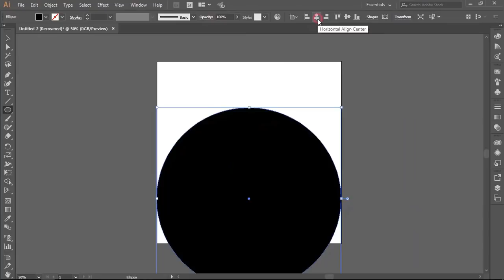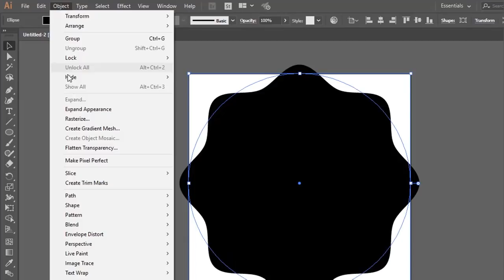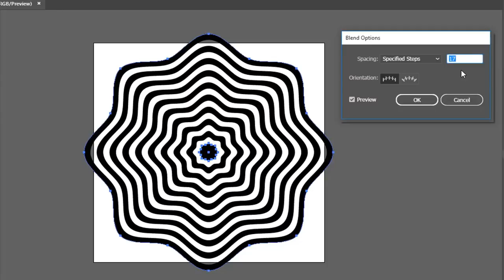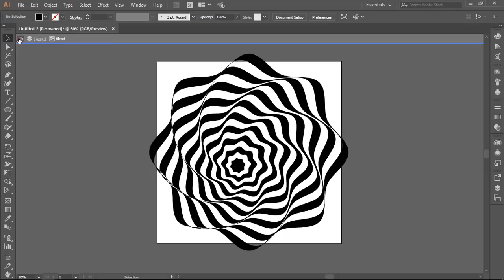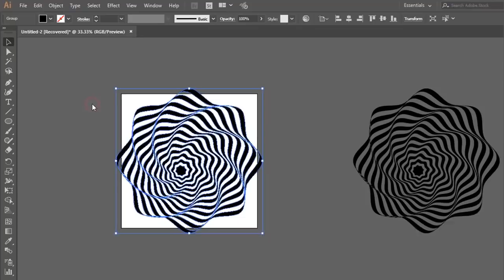How to Make Op Art in Adobe Illustrator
This video will show you Quick Trick to Make a Simple Optical Art in Adobe Illustrator.
If you don't know about OP art (Optical Art),

Op art, short for optical art, is a style of visual art that uses optical illusions.
Op art works are abstract, with many better-known pieces created in black and white. Typically, they give the viewer the impression of movement, hidden images, flashing and vibrating patterns, or of swelling or warping.

1. How to using Blend tool or Blend option in adobe illustrator.
2. How to using effect Adobe Illustrator to transform object
3. How to use Transform Effect in Adobe Illustrator

Keep working and see you in the next tutorial.